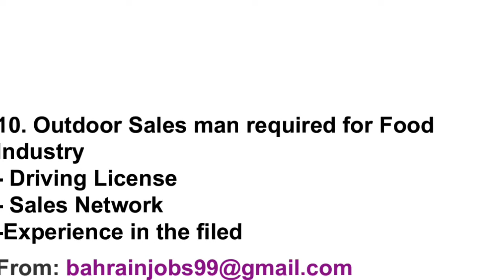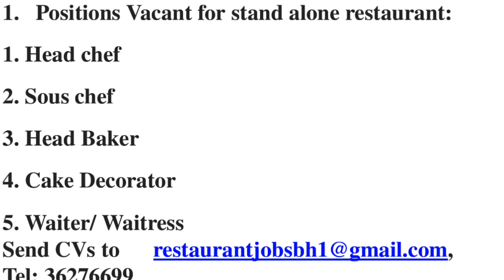Bahrain job vacancy 16-06-19